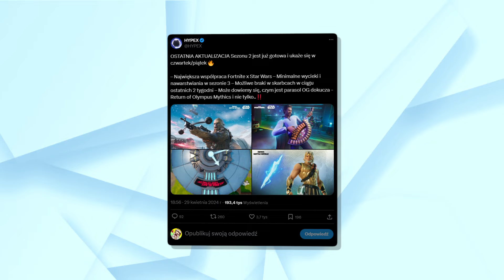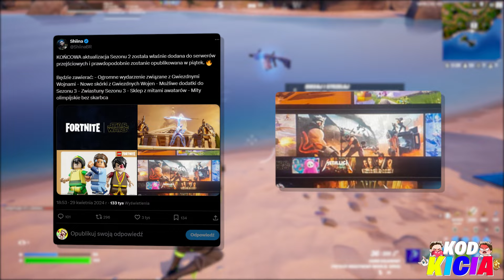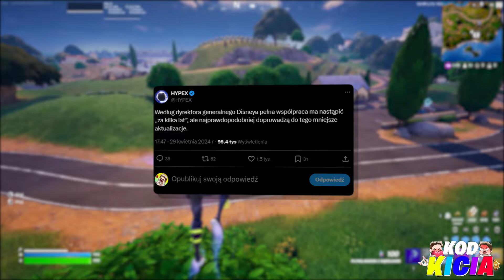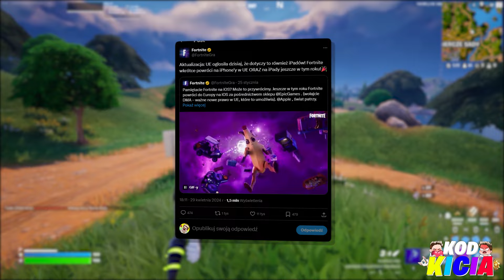SEZON 3 ZWIASTUN!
W tym odcinku przedstawię wam wszystkie najważniejsze informacje na temat wszystkich nadchodzących nowości jakie pojawią się w temacie nowego sezonu 3 ponieważ już po następnej aktualizacji w Internecie pojawią się pierwsze skiny jakie tam trafią, zmian na wyspie, przedmioty i co najważniejsze pierwsze jego zwiastuny a poza tym znamy kilka nowości jakie ogólnie trafią po jego starcie!

- friendly machine
- xapplezz
- nerpah
- ghost ninja
- irushalways

🐱Ciekawe
• Live Codziennie 19/20
• Filmy 11:05/16:35